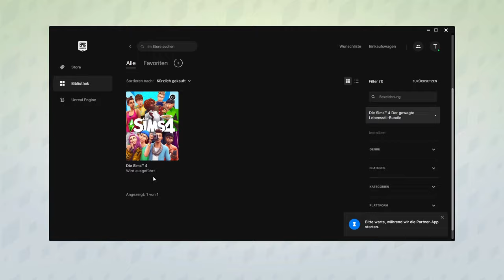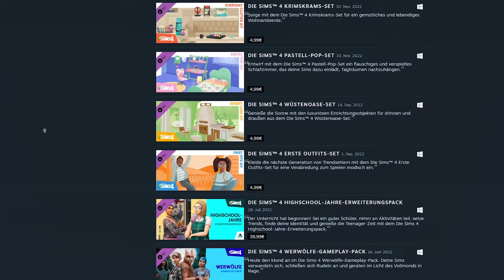SO bekommt ihr DREI GRATIS-Packs für Sims 4 (Deal vorbei!) + Dschungel-Erkundung!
Endlich gibt es mal wieder etwas gratis: ich zeige euch, wie ihr das kostenlose Der gewagte Lebensstil-Bundle für Die Sims 4 erhaltet und wass ihr beachten müsst!